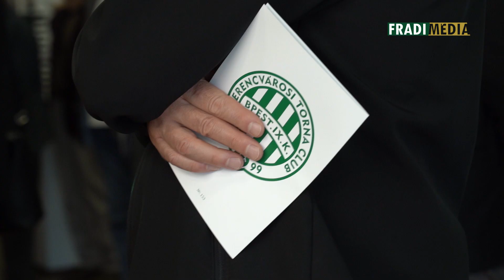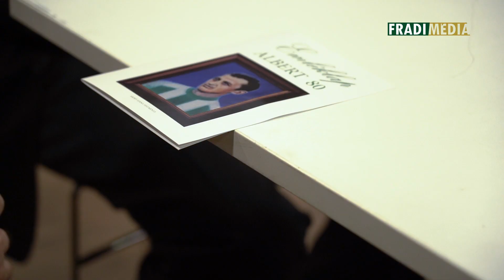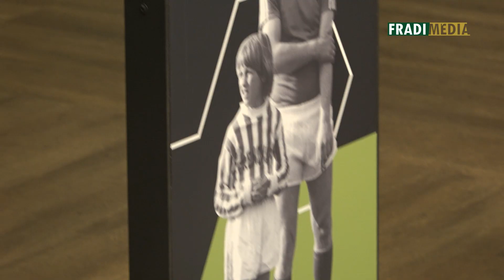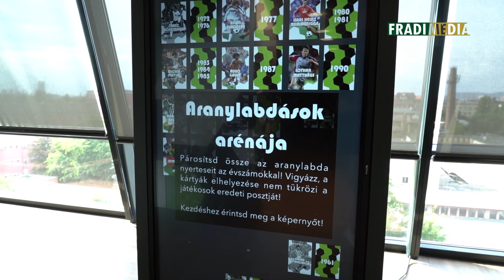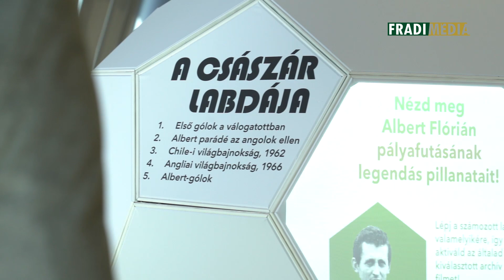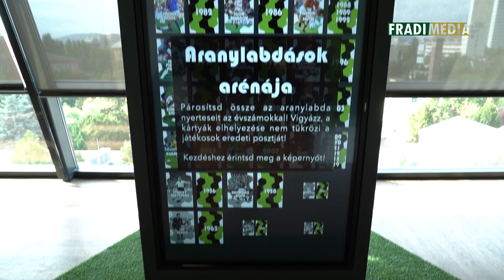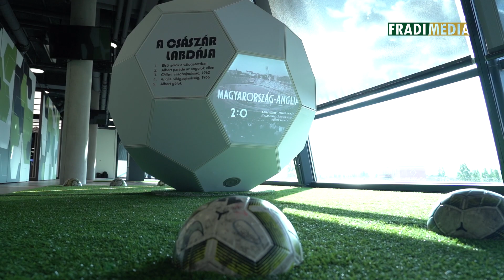FM | „A hűség mintaszobra volt” – az Albert 80 kiállítás megnyitóján jártunk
A tárlat bemutatása mellett megemlékezik Albertról a többi közt fia, valamint egykori csapattársa is – VIDEÓ!

A Groupama Arénában várja a Ferencváros és a labdarúgás szerelmeseit az Albert 80 kiállítás, amely klubunk legendájának, az 1967-ben Aranylabdát nyert Albert Flóriánnak állít emléket. A tíz éve elhunyt klasszis szeptember 15-én ünnepelte volna 80. születésnapját.

„Fantasztikus értékeket képviselt, olyanokat, mint például a hűség. Egy asszony mellett élet le az életét, egy futballcsapatban játszott, s egy országban élet végig az életét, pedig aranylabdásként, amikor például a brazil válogatottal ment el edzőtáborozni, bizonyára lehettek ajánlatai külföldről, hogy ne a hazafelé tartó repülőre üljön fel, hanem egy másikra. Példaként álljon mindenkinek, miként lehet leélni egy életet, megmutatta, hogy bármi lehetséges a futballban, ha valaki nagyon akar” – nyitotta meg a kiállítást Kubatov Gábor, a Ferencvárosi Torna Club elnöke.

A tárlat, amely a Fradi Múzeumba megváltott jeggyel látogatható a Groupama Aréna negyedik emeletén – nyitva tartás: kedd-vasárnap 10-18 óráig, meccsnapokon zárva – új, interaktív elemekkel bővült, amely a fiatalabb korosztály számára is élvezhető módon mutatja be Albert Flórián pályafutását, sikereit.

A FradiMédia videójában többek között a fiú, ifj. Albert Flórián, a bajnoki címvédő labdarúgócsapatunk osztrák vezetőedzője, Peter Stöger, valamint az egykori csapattárs és barát, Rákosi Gyula is megemlékezik a „Császárról”. |